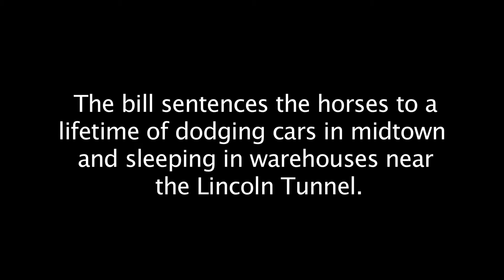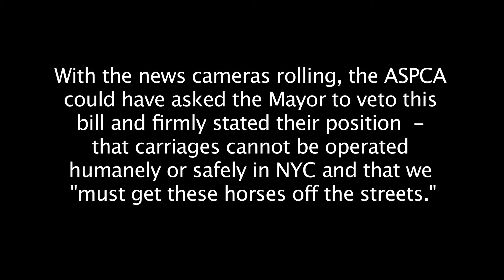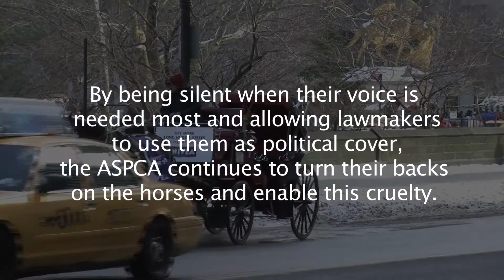ASPCA fails NYC carriage horses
Why does the ASPCA protect the horse-drawn carriage trade by allowing lawmakers, carriage operators and even a Franciscan monk to (falsely) suggest that the ASPCA supports it?    By providing political cover to lawmakers, the ASPCA helps to condemn carriage horses to a life of dodging cars and living in warehouses.